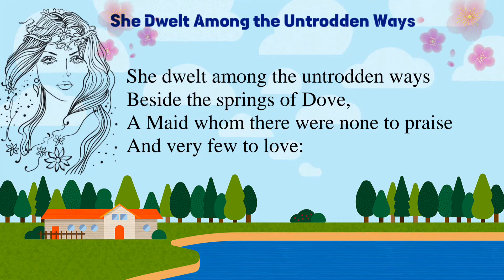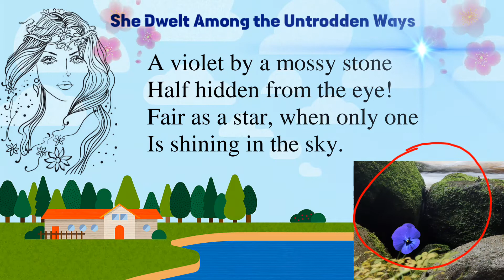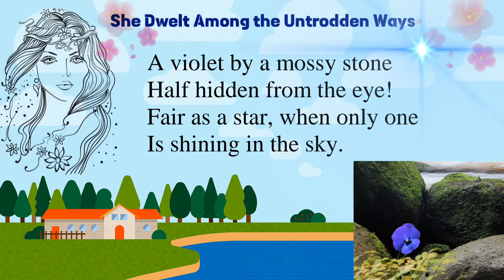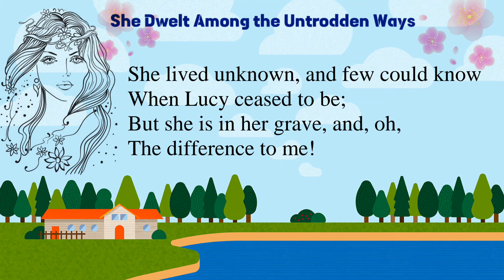She Dwelt Among the Untrodden Ways Kannada Summary Simple Explanation William Wordsworth